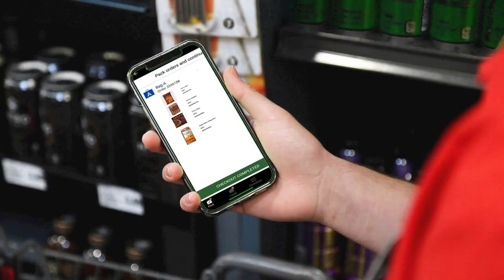Lucky California Robot Grocery Deliveries